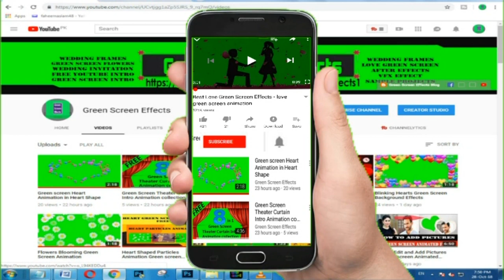Green Screen Flowers Frame With Hearts Flying Animation Overlay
Download Free HD Quality Flowers Flying Animation Green Screen Background for wedding frame and wedding videos.This Flowers Flying Animation Green Screen can be used for wedding intro and titles.

We have many flowers Flying animation backgrounds and loops . You can use these  Green Screen  Petal falling animation in your wedding projects.

1. Now import free green screen video in project library and the Video/ Picture you want to edit.

2. Double click on the 2nd frame (green screen footage) Go to the Chroma Key option and enable it. Then Remove the green screen with the help of color picker.

3. Now use the setting choice to select however aggressive the result works.

Regards,